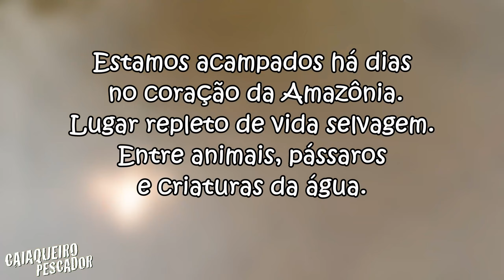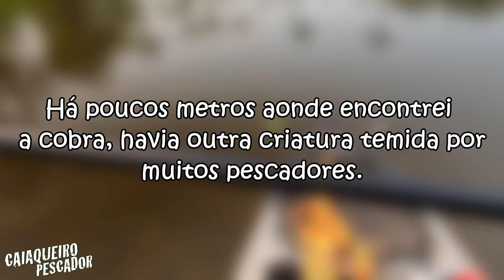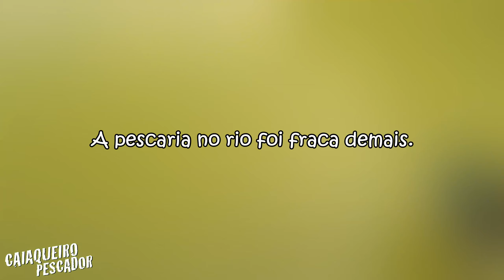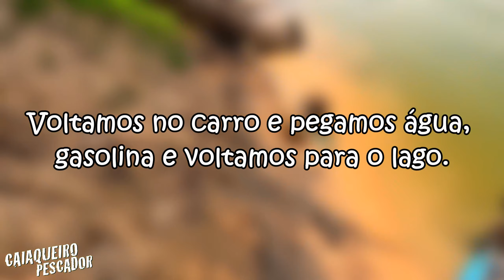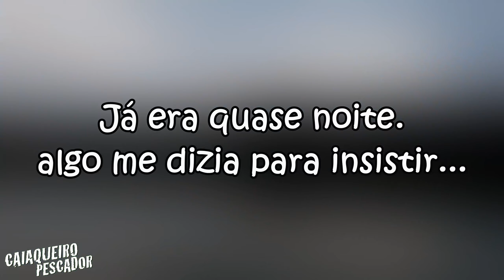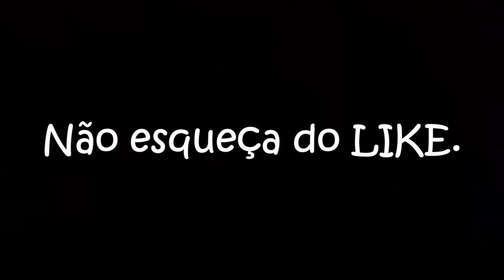ACAMPAMENTO DE CAIAQUE NA FLORESTA AMAZÔNICA. A comida está acabando e vamos ter que viver de peixe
Acalme seu coração, NÃO FRITAMOS O PEIXE.
COMPRE A SUA CAMISA CAIAQUEIRO PESCADOR

Nossa sga pela floresta Amazonica continua. Amanheceu o quarto dia, estamos acampados no coração da floresta Amazonica, em Rondônia.
Nesse dia tomamos um decisão, deixar de pescar no lago para deixar os peixes menos ariscos. Logo cedo seguimos em direção ao rio Machado, iriamos buscar água no carro e passar o dia fora, pescando no rio. A aventura compensou mas não pegamos muitos peixes. No final do dia retornamos para o lago e fomos surpreendidos com a captura do maior tucunaré pinima que já peguei. fique calmo, o peixe foi solto vivo ao lago
LINK PARA NOSSOS GRUPO de Whats.
Grupo 4
Materiais utilizados:
- carretilhas SHIMANO CURADO MGL E SHIMANO CURADO DC
- Varas SHIMANO EXAGE 6 a 14 bs E SHIMANO ZODIAS 8 A 16 LBS
- leader fluor carbon 0.62
- linha multi-filamento Linha Multifilamento YGK G Soul Upgrade Pro X4  30 libras
- Snap  no. 01
- Caiaque MAKO 110 @Hidro2Eko
- iscas artificiais

LINK!S MATERIAS QUE USO NAS MINHAS AVENTURAS

CADEIRA DE ACAMPAMENTO NATUREHIKE

BOMBINHA DE ENCHER COLCÃO E ACENDER FOGUEIRA ESSA É TOP (AIR PUMP NATUREHIKE)

BARRACA NATUREHIKE (A MELHOR QUE JÁ TIVE) HASTS DE ALUMINIO

CARRETILHA SHIMANO CURADO DC (AQUELA DO BARULHINHO LINDO)

MOLINETE INSPIRA 30 OKUMA

CARTÃO DE MEMÓRIA SANDISK ORIGINAL (EXTREME PRO)
(COM NUMERO  SÉRIE PARA REGISTRO NO SITE DA SANDISK)

BATERIA PARA GOPRO HERO9/10 ORIGINAL

BATERIA PARA GOPRO HERO9 TELESIN

FILTRO POLARIZADO PARA GOPRO HERO9 TELESIN

TRIPÉ PROFISSIONAL EXCELENTE ZOMEI

TRIPÉ FLEXIVEL EXCELENTE ULANZI MT33

PEÇAS PARA GOPRO

PARAFUSOS PARA CAMERAS GOPRO

CARREGADOR/PAINEL SOLAR 30W PARA CARREGAR GOPRO EPOXER BANK

LARTENA DE CABEÇA MAIS FORTE QUE JÁ TIVE

JOGO DE PANELAS DE ACAMPAMENTO

MESINHA DE ACAMPAMENTO PRA CORTAR OS RANGOS

GARAFA DE CAFÉ STANLEY

COLÇÃO DE AR NATUREHIKE

TRAVESSEIRO MAIS CONFORTÁVEL QUE JÁ USEI NO ACAMPAMENTOS

LINHA MULTIFILAMENTOS KASTKING

SNAP BOM E BARATO 100 UNIDADES

ANZOL OFFSET LASTREADO PARA ISCAS SOFT

PROTETOR DE VARAS MALEAVEL E MUITO BOM

caiaqueiropescador titocaiaqueiropescador pescariadecaiaque pescador pescaria pescacomcaiaque caiaqueiro caiaquedepesca pescadoresportivo pescaesportiva pescar aventura